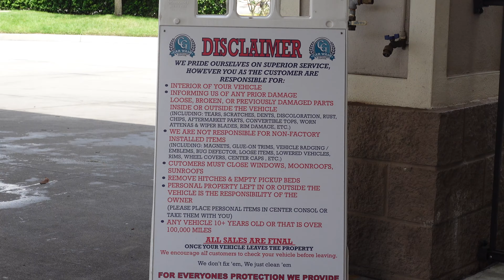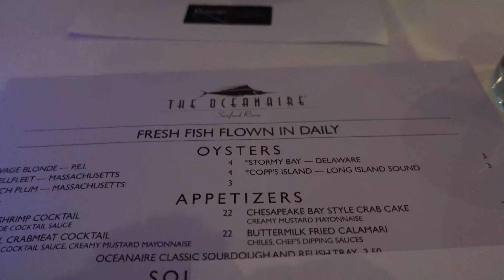Vlogalicious Weekend: KJ Turns 3!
Hey Guys! Come along for another Vlogalicious weekend as my bestie comes into town and we celebrate my son KJ's 3rd Birthday!